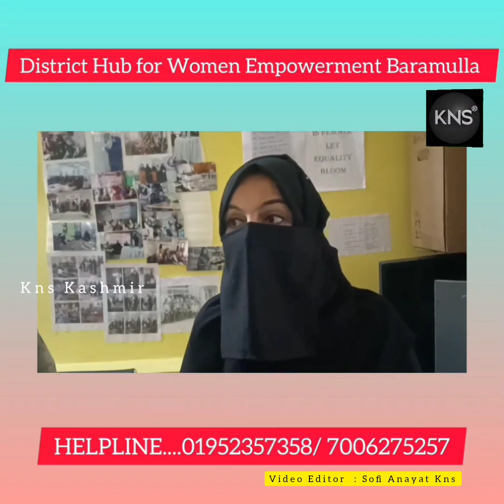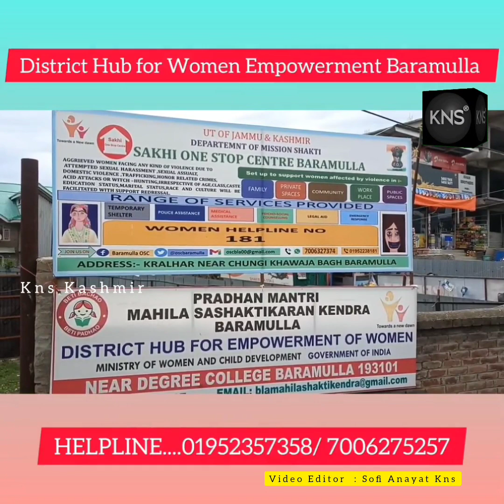Important information for the talented women who are sitting at home.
گھر بیٹھے ہُنرمند خواتین کے لئے ضروری اطلاع۔